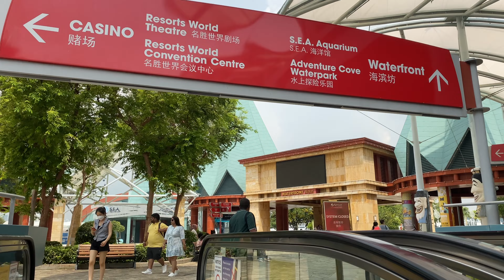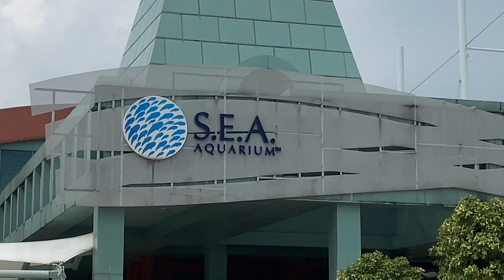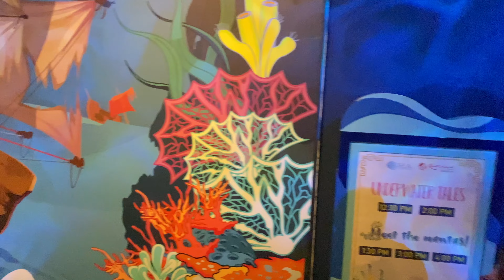சிங்கப்பூர் Sentosa Islandல் ஒரு நாள் | Universal Studios | Sea Aquarium | Cable Car | 4K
Hello Friends,

Today's Episode : சிங்கப்பூர் Sentosa Islandல் ஒரு நாள். Universal Studios, Sea Aquarium and Singapore Cable Car.